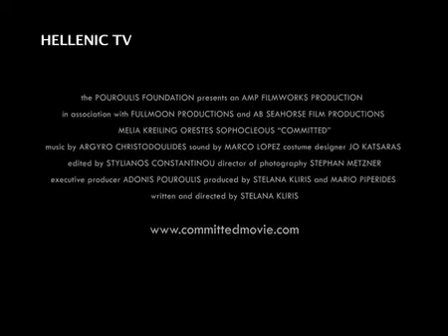ΟΜΟΓΕΝΕΙΑ ΕΔΩ ΛΟΝΔΙΝΟ 8-11-2013 PART6 Dimitra Nikitaki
συμπαραγωγή του HELLENIC TV είναι μια ταινία στα Αγγλικά, γυρισμένη εξολοκλήρου στη Κύπρο και δείχνει κάποια καταληπτικά τοπία τα οποία ελπίζουμε να επηρεάσουν τους ξένους που θα το δουν για να επισκεφτούν τη Κύπρο. Είναι μια ρομαντική ταινία με τίτλο Committed. Ένας επισκέπτης που χάνεται στους κάμπους της Κύπρου πέφτει πάνω σε μια νύφη, που το έσκασε από την εκκλησία. Το trailer που ακολουθεί μας δίνει μερικά στιγμιότυπα από τη ταινία.
Ας δούμε το επίσημο trailer της ταινίας.